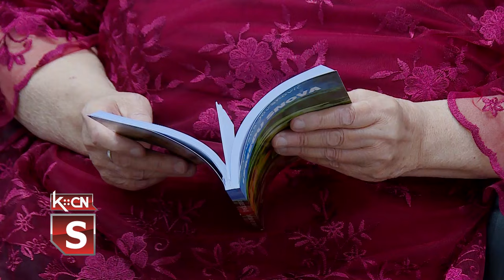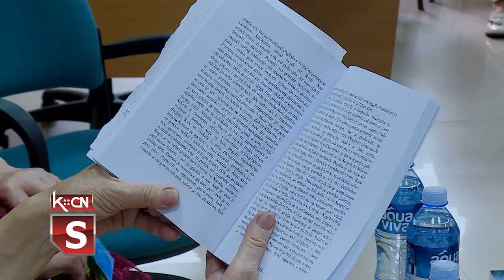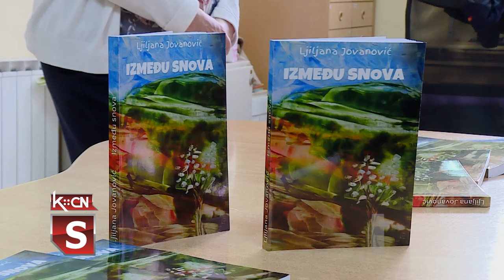Promocija romana "Između snova"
Narodna biblioteka „Simeon Piščević” u Šidu u saradnji sa Kulturno obrazovnim centrom Šid u petak je organizovala promociju romana „Između snova” autorke Ljiljane Jovanović, pesnikinje i slikarke iz Šida. Autorka romana je i članica Književne zajednice „Šid”.